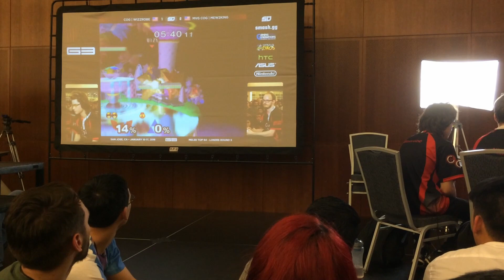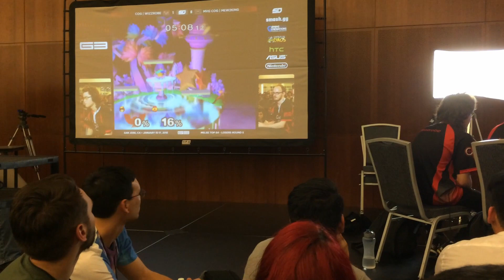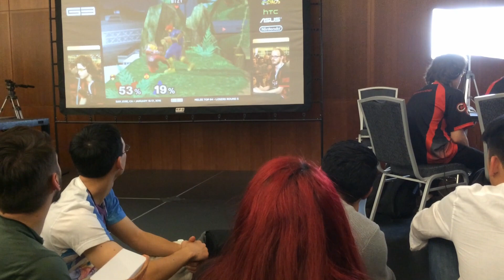Genesis 3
00:00 - Day 1
00:10 - Day 2 various
01:38 - Lovage Slox
02:09 - Ken Eddy Mexico
02:35 - Mew2king SFAT
03:25 - Mang0 Axe
04:14 - PewPewU SFAT
04:54 - Mang0 Plup
05:37 - Wizzrobe Mew2king
08:15 - Nintendude Mew2king
09:21 - Day 3
11:44 - SFAT Ice
13:42 - Armada PPMD
15:40 - Axe SFAT
16:56 - Mang0 PPMD
17:48 - Armada Hungrybox
17:54 - Mang0 Axe
18:25 - Mang0 Hungrybox
23:16 - Mang0 Armada